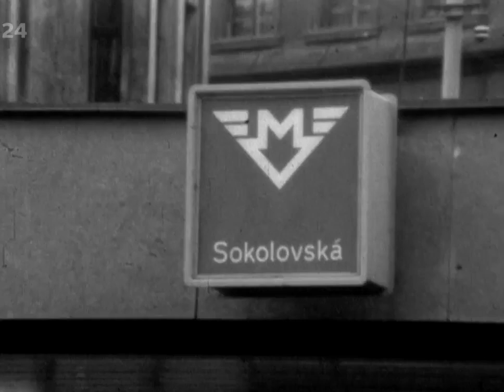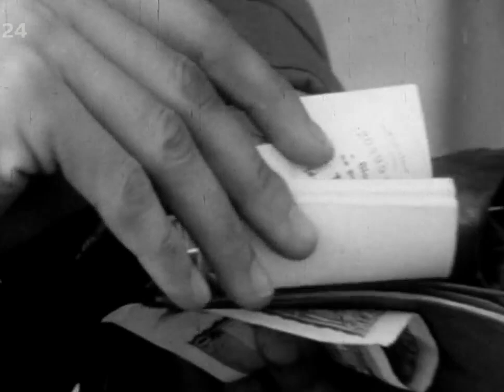Auta a přecházení (1981)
(ČT 24)